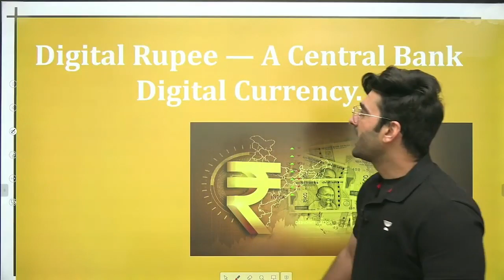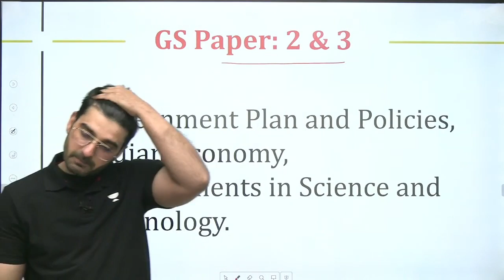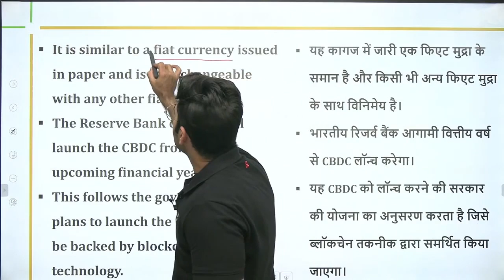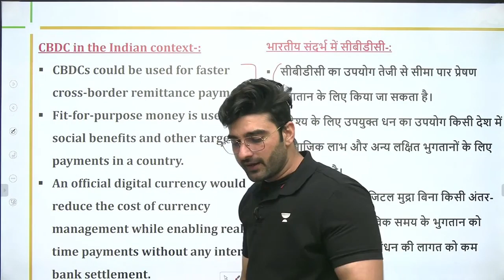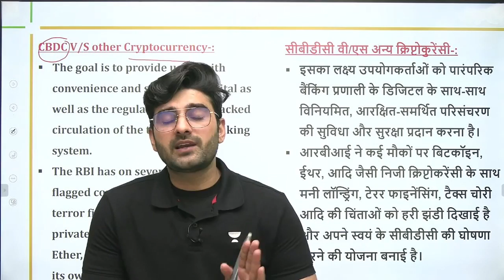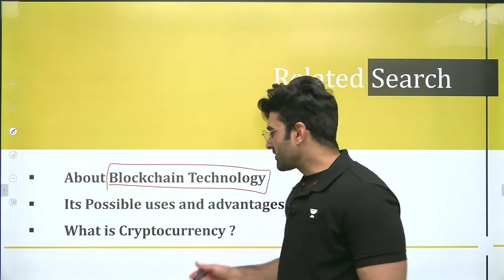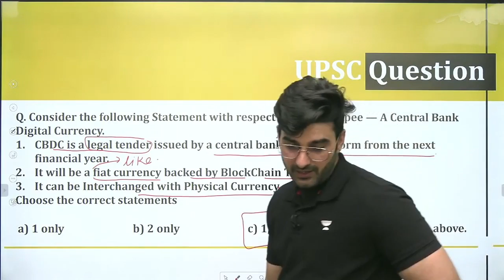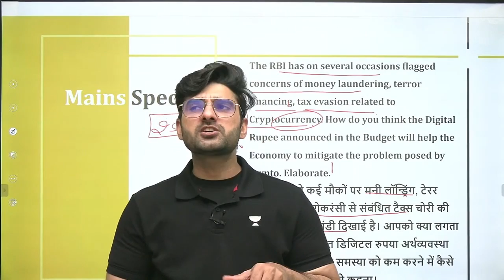What is the Digital Rupee announced by Sitharaman in Budget | Current Affairs by Sumit Rathi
In this session, Sumit Rathi will be taking a session from Current Affairs on What is the Digital Rupee announced by Sitharaman in Budget for UPSC CSE/IAS 2022/23.

08:00 AM: Current Affairs by Sumit Rathi Sir

Unacademy Learner App Benefits:

1. Learn from your favorite Educator
2. Dedicated DOUBT sessions
3. One Subscription, Unlimited Access
4. Real-time interaction with Educators
5. You can ask doubts in live class
6. Limited students
7. Download the videos & watch offline

Get the UPSC-CSE GS Iconic Advantage:
1. Personal Coach
2. Study Planner & Bi-weekly Reviews
3. Dedicated Doubt Clearing Space
4. Personalized Test Analysis
5. Study Booster Sessions
6. Preparatory Study Material
7. All the Unacademy Subscription Benefits